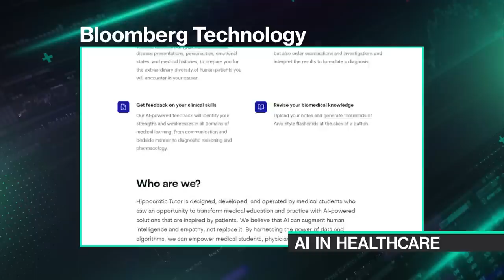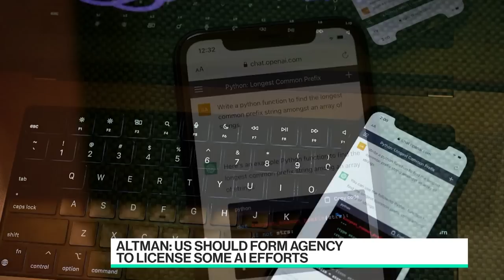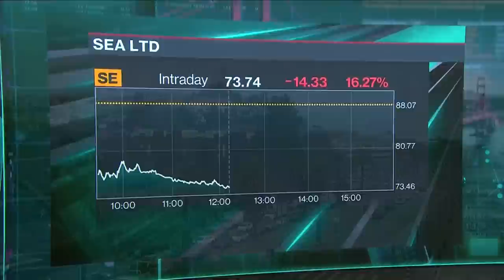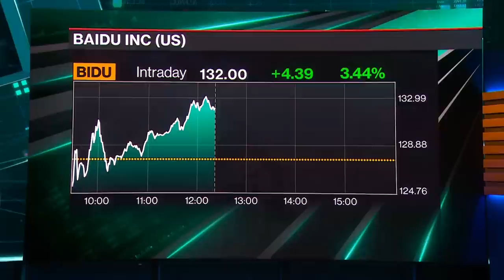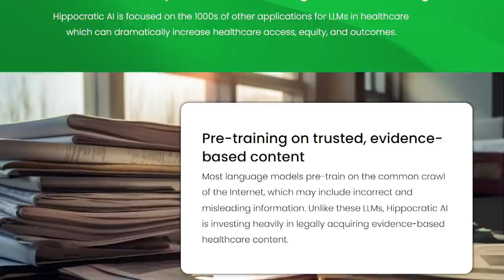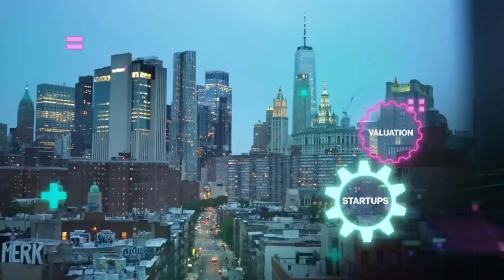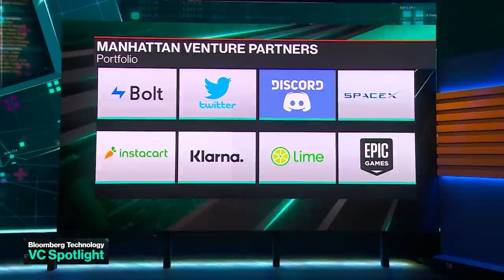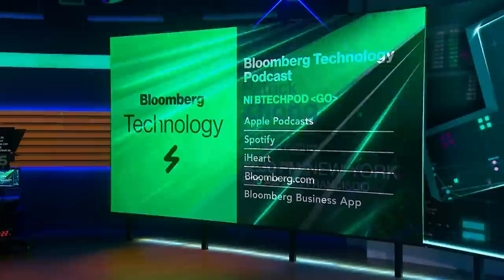'Bloomberg Technology' Full Show (05/16/2023)